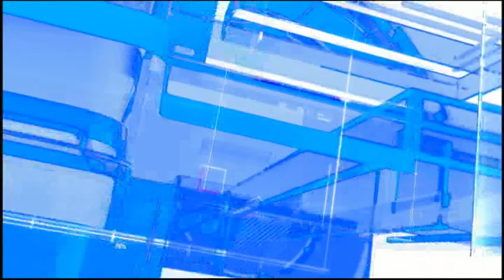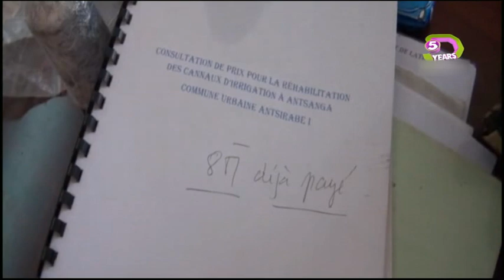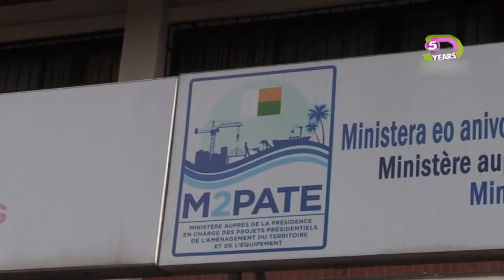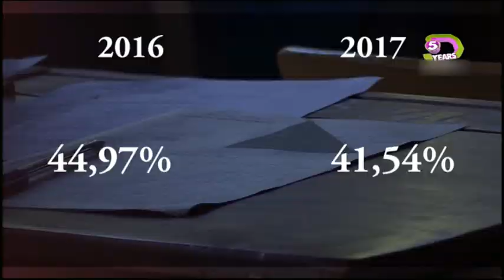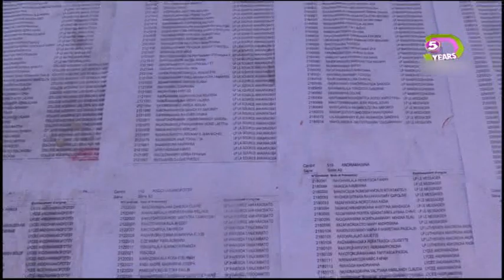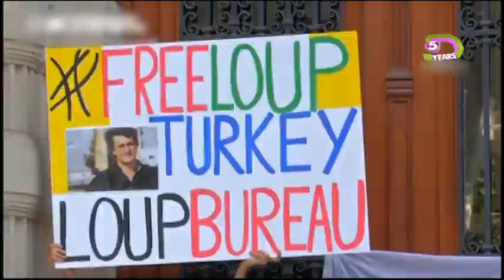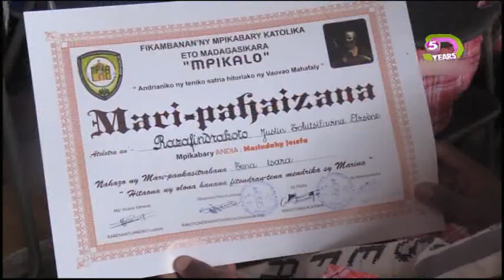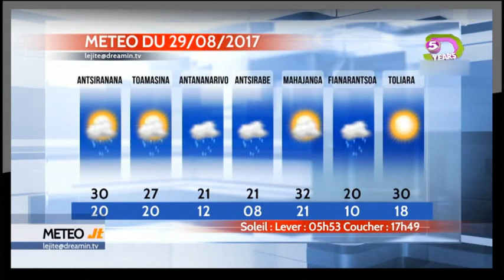LE JITE DU 28 AOUT 2017